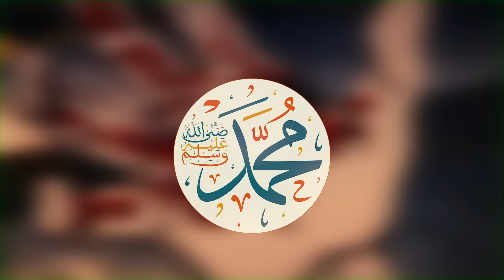حكاية تانجيرو 7️⃣👺 - ملخص انمى قاتل الشياطين الموسم الرابع 🔥 | Demon Slayer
🔴 معلومات 🔴

عدد الحلقات الذي تم تلخصها في هذا الفيديو : الحلقه السابعه
اسم الانمي: Demon Slayer
بالعربي : قاتل الشياطين

القناه الاحتياطية :  @Zaytona2
متنساش الصلاه علي سيدنا محمد والاشتراك الرايق بتاعك ي صديقي❤️
ـــــــــــــــــــــــــــــــــــــــــــــــــــــــــــــــــــــــــــــــــــــــــــــــــــــــــ

批判、コメント、ニュース報道、教育、奨学金、教育、研究などの目的での「公正使用」が許可されています。 侵害すること。 教育的または個人的な使用は、フェアユースを支持してバランスを崩します。 このビデオは単なる楽しみのためのものであり、トランスフォーマティブな性質のものです。 クリップおよび音楽に対するすべての権利は、それぞれの所有者に帰属します。

ـــــــــــــــــــــــــــــــــــــــــــــــــــــــــــــــــــــــــــــــــــــــــــــــــــــــــ
كلمات غير مهمه :
ملخص انمي Demon slayer
ملخص انمي Demon slayer كامل
ملخص انمي قاتل الشياطين
ملخص انمي قاتل الشياطين الموسم الرابع
ملخص فيلم Demon slayer
ملخص انميKimetsu no Yaiba
ملخص انمي Kimetsu no Yaiba كامل
ملخص انمي كيميتسو نو يايبا الموسم الرابع